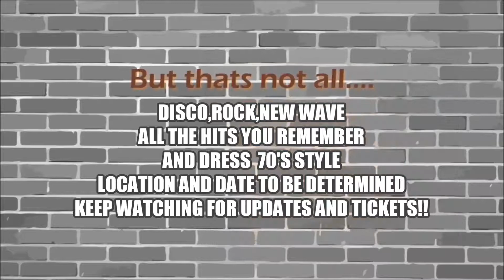70S TEASER COMMERCIAL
BACK TO THE 70'S NIGHT